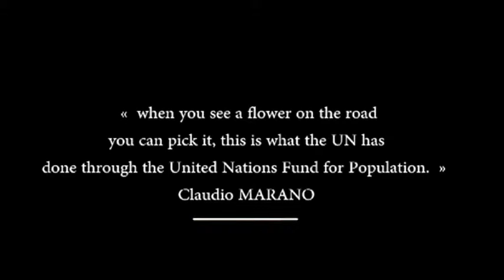Peace of Heaven: Kemenge Youth Center Part 2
The Xaverian Missionaries began the Kemenge Youth Center in Bujumbura, Burundi Africa through the work of Fr. Claudio Marano guides us in this UN video project to understand the work of the KYC. The Kamenge Youth Centre (KYC) is based in one of the worst war-affected part of the Burundian capital Bujumbura. In November 2000, it had 16 500 male and female members of all ethnic and social origins. The Youth Center gives the opportunity to its members to take part in all kinds of activities (sports, culture, religion, teaching, etc.). We believe that this sharing allows for the development of attitudes of peace, reconciliation and dialogue.

WHAT ARE OUR GOALS

To gather adolescents from all ethnic origins who share their disagreement towards war and division and to help them express aspirations for peace and reconciliation ;
To promote open minded attitudes towards peace, and democratic ideals;
To take part in building a strong, democratic and organized civil society in Burundi.